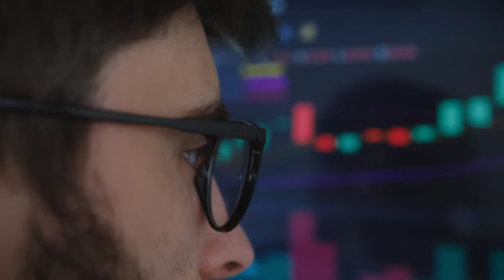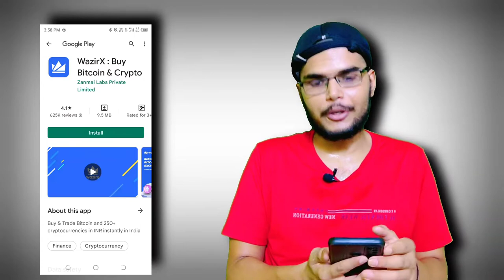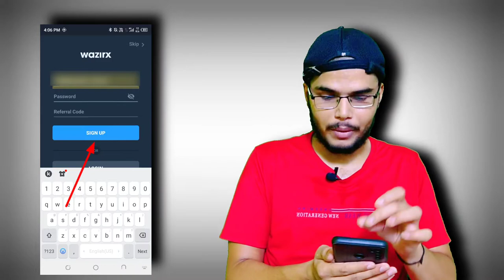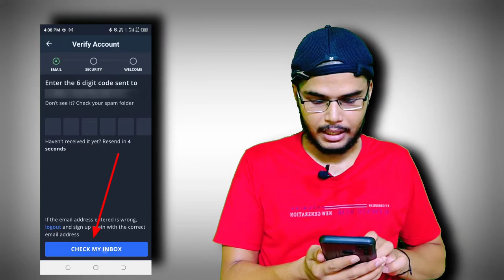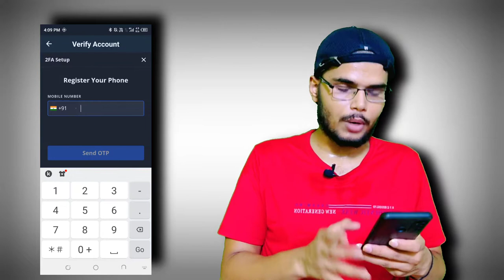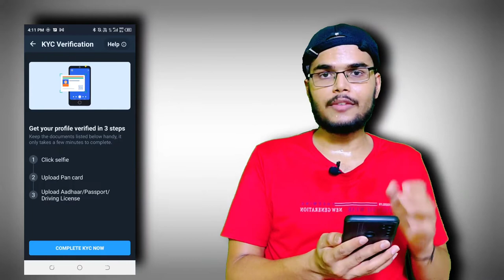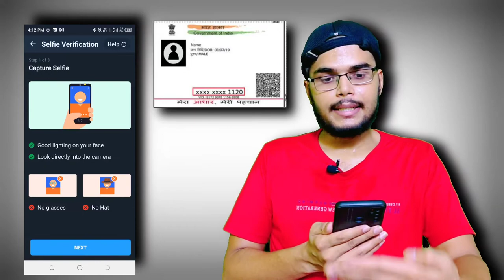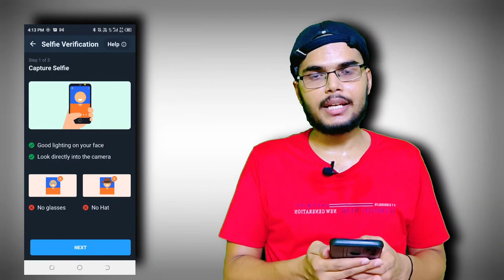WazirX account opening Step-By-Step | How to open WazirX account | WazirX me deposit kaise kare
WazirX refferal code
mw7ghs27
Read our amazing blogs:-
My shorts Channel
Hello Guys,
In this video we are going to discuss about Wazirx. Wazirx accout opening step-by-step. If you are facing any problems while depositing in coindcx then this video is for you. In this video you will see account opening in wazirx. Wazirx is cryptocurrency investment and it is an Indian app. If you want to invest in cryptocurrency then this video is for you. You will find exact step by step process of account opening in wazirx. So, if you want to invest in cryptocurrency with wazirx this this video is for you. watch this video till the end
Take care of yourself and your family..

wazirx nft,
wazirx login,
wazirx coin,
wazirx customer care,
is wazirx safe,
how to deposit money in wazirx,
wazirx news,
coindcx vs wazirx,
what is alias in wazirx,
wazirx app,
wazirx app download,
wazirx api,
wazirx authenticator,
wazirx address,
wazirx account opening,
wazirx apk,
wazirx app review,
wazirx and binance,
wazirx account delete,
wazirx p2p deposit,
wazirx me account kaise kare,
wazirx withdrawal to bank account,
wazirx to binance fund transfer,
wazirx me p2p kaise kare,
wazirx deposit inr,
wazirx account opening,
wazirx deposit,
wazirx trading tips and tricks,
wazirx intraday trading,
how to use wazirx app,
wazirx trading tricks,
how to trade on wazirx like a pro,
wazirx trading malayalam,
wazirx me trading kaise kare,
wazirx trading tutorial,
wazirx,wazirx trading,
wazirx full tutorial,
wazirx tutorial,
wazirx tutorial in hindi,
wazirx trading tutorial in hindi,
wazirx exchange tutorial,
wazirx exchange,
how to use wazirx,
wazirx trading hindi,
how to delete wazirx account,
how to open wazirx account,
how to remove wazirx account from binance,
how to create wazirx account,
how to verify wazirx account,
how to open wazirx account in india,
how to unlock wazirx account,
how to link wazirx account with binance,
how to deposit money in wazirx account,
wazirx account number,
wazirx account address,
wazirx account amc charges,
wazirx account activation time,
wazirx login app download,
wazirx app login,
wazirx app login with binance,
wazirx app login problem,
how to add account in wazirx,
wazirx deposit fee,
wazirx deposit issue,
wazirx deposit upi,
wazirx deposit disabled,
wazirx deposit bank list,
wazirx deposit inr not working,
wazirx deposit through upi,
wazirx deposit time,
wazirx deposit method,
wazirx deposit and withdrawal problem,
wazirx deposit and withdrawal charges,
wazirx deposit account number,
wazirx deposit and withdrawal,
wazirx app deposit not working,
wazirx not able to deposit,
wazirx upi deposit not available,
wazirx deposit probelm,
wazirx deposit inr,
wazirx deposit kaise kare,
wazirx deposit problem today,
wazirx deput p2p,
wazirx deposit upi,
wazirx deposit problem solution,